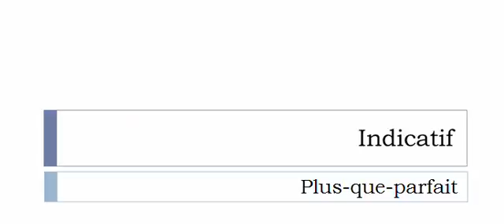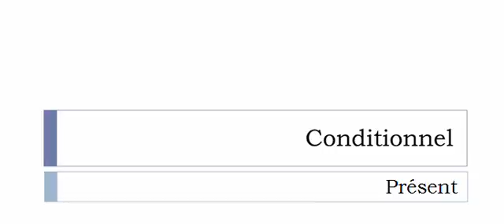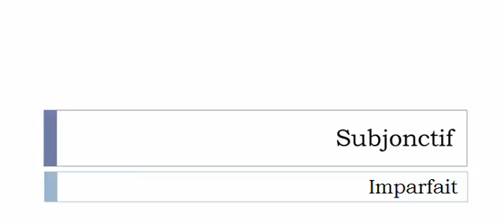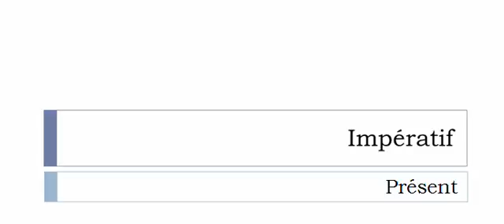الفعل الفرنسية = Flancher